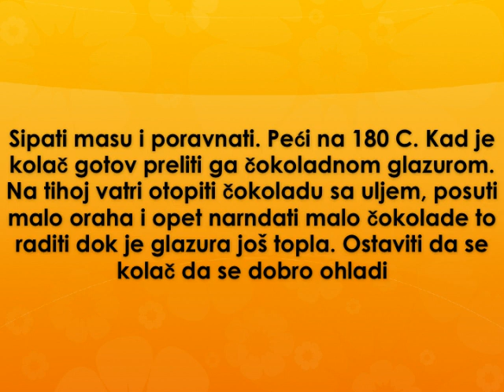Kolac sa grizom Recept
recept za kolac sa grizom